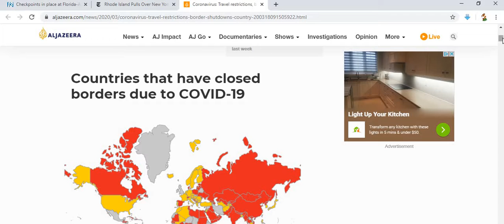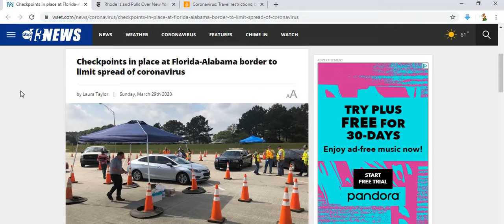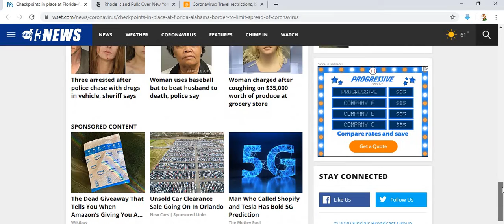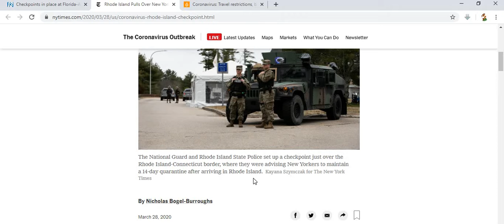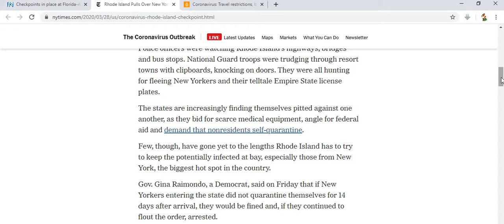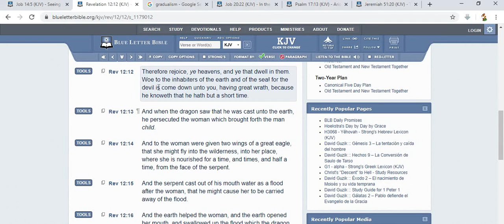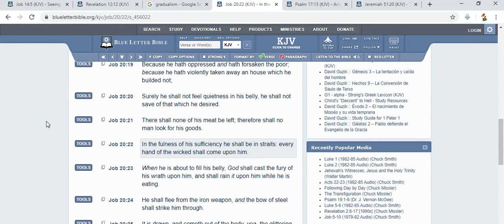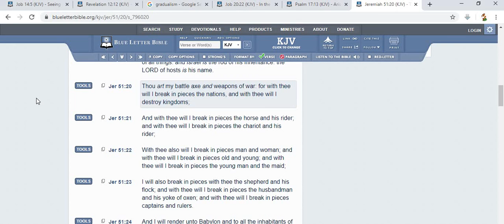Border Checkpoints new norm???